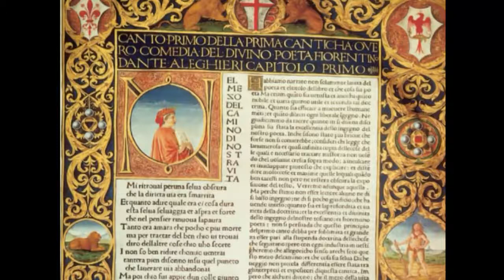La Divina Commedia in HD - ARTE: Giotto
Il capolavoro di Dante Alighieri IN ANIMAZIONE 3D!
In questo video approfondiamo l'arte di Giotto
Gli autori dell'opera audiovisiva, pubblicata da DeAgostini, sono Paolo Parlavecchia, Gualtiero e Roberto Carraro